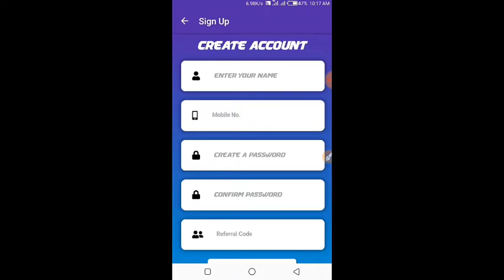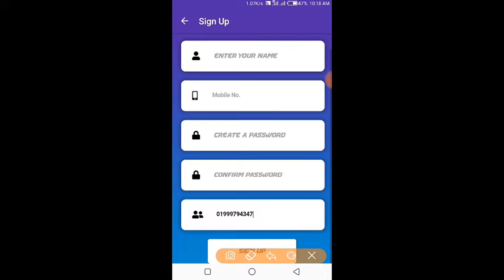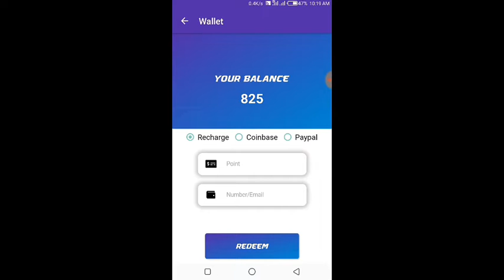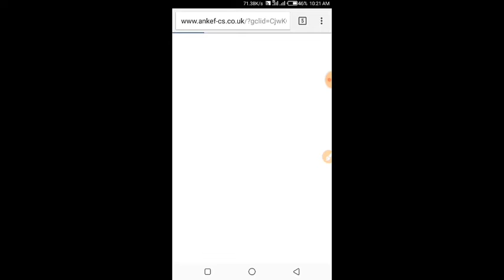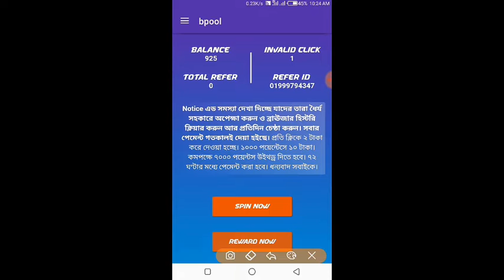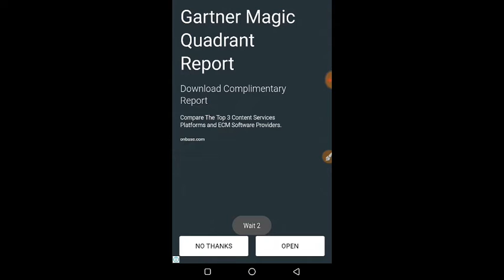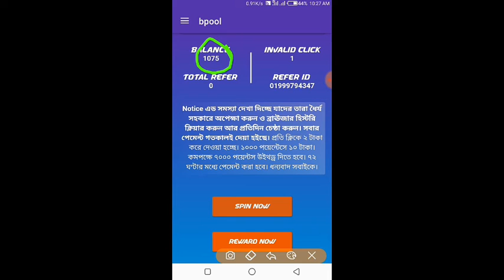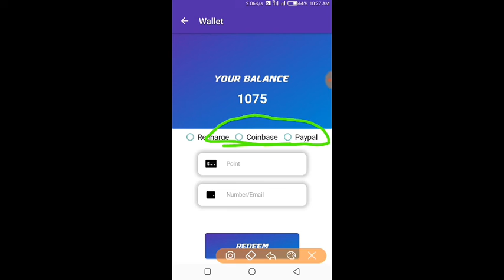Bpool Earning Apps_300-500tk Earn Everyday_Online income bd_Free Mobile Recharge 2019_Earn Money